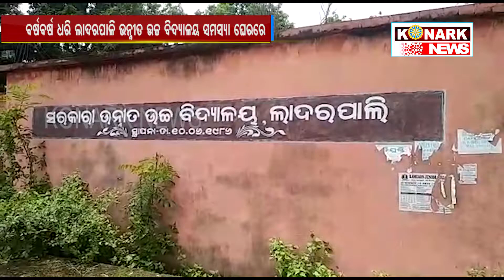ବର୍ଷବର୍ଷ ଧରି ଲାଦରପାଳି ଉନ୍ନୀତ ଉଚ୍ଚ ବିଦ୍ୟାଳୟ ସମସ୍ୟା ଘେରରେ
konarknews konarknewsodia ବଡଗଡ ଜିଲ୍ଲା ଲଦାରପାଳି ଉନ୍ନୀତ ଉଚ୍ଚ ବିଦ୍ୟାଳୟ ଏବେ ସମସ୍ୟା ଘେରରେ । ସରକାର ଶିକ୍ଷା କ୍ଷେତ୍ରରେ ଯେତେ ପ୍ରକାର ଜନହିତକର କାର୍ଯ୍ୟ କଲେ ବି ତାହା କାଗଜ ପତ୍ରରେ ସୀମିତ ହୋଇ ରହିଯାଉଛି ତାହା ପିଲାଙ୍କ ପାଖରେ ତାହା ପହଁଚି ପାରୁନି । ଏହାର ଏକ ନଗ୍ନ ଉଦାହରଣ ଦେଖିବାକୁ ମିଳିଛି ଅତାବିରା ଏନ.ଏ.ସି ର ୧୦ନଂ ୱାଡରେ । ଲଦାରପାଳି ଉନ୍ନୀତ ଉଚ୍ଚବିଦ୍ୟାଳୟ ବର୍ତମାନ ଏଭଳି ପରିସ୍ଥିତିରେ ରହିଛି ଯାହାକୁ ଦେଖିଲେ ଏକ ବିଦ୍ୟାଳୟ ବୋଲି ଭାବି ହେବନି । ଗ୍ରାମବାସୀଙ୍କ କହିବା ମୁତାବକ ସ୍କୁଲଟି ୨୦୧୦ ମସିହାରୁ ଅବହେଳିତ ହୋଇ ପଡିରହିଛି । ଏନେଇ ଗ୍ରାମବାସୀ ବାରମ୍ବାର ଜିଲ୍ଲାପାଳଙ୍କ ଦ୍ୱାରସ୍ଥ ହୋଇଥିଲେ ମଧ୍ୟ କିଛି ଲାଭ ହୋଇନଥିଲା । ଉକ୍ତ ବିଦ୍ୟାଳୟରେ ପିଲାଙ୍କ ପଢିବା ପାଇଁ କୋଠାଘର ନାହିଁ, ଶୌଚ ଯିବାପାଇଁ ପାଇଖାନା ନାହିଁ, ପାଚେରୀ, ଖେଳପଡିଆ, ଓ ପିଇବା ପାଣିର ମଧ୍ୟ କୌଣସି ସୁବିଧା ନାହିଁ । ଏନେଇ ଛୋଟ ପିଲାମାନେ ନାହିଁନଥିବା ଅସୁବିଧା ର ସମ୍ମୁଖିନ୍ନ ହେଉଛନ୍ତି । କେବଳ ପାଣି ଟିକେ ପିଇବା ପାଇଁ ପିଲାଙ୍କୁ ଅଧ କିଲୋମିଟର ବାଟ ଯିବାକୁ ପଡୁଛି । ବର୍ଷବର୍ଷ ଧରି ଜିଲ୍ଲାପାଳଙ୍କ ଦ୍ୱାରସ୍ଥ ହେବାପରେ ଆଜି ଜିଲ୍ଲାପାଳ ଶ୍ରୀଯୁକ୍ତ ଇନ୍ଦ୍ରମଣୀ ତ୍ରୀପାଠୀ ଓ ଅତାବିରା ତହସିଲଦାର ହୃଦାନନ୍ଦ ଅଡା, ବିଇଓ ରାଜାରାମ ମେହେରଙଅକ ସହ ଅଚାନକ ବିଦ୍ୟାଳୟ ପରିଦର୍ଶନରେ ଆସିଥିଲେ । ପରିଦର୍ଶନ ସମୟରେଏହି ବିଦ୍ୟାଳୟକୁ ସ୍ଥାନାନ୍ତରିତ କରିବାପାଇଁ ଜାଗା ଚିହ୍ନଟକରି ଅତିଶିଘ୍ର ବିଦ୍ୟାଳୟର କାମ ଆରମ୍ଭ କରାଯିବ ବୋଲି ମଧ୍ୟ ଗଣମାଧ୍ୟମ ଆଗରେ ଜିଲ୍ଲାପାଳ ପ୍ରକାଶ କରିଥିଲେ ।